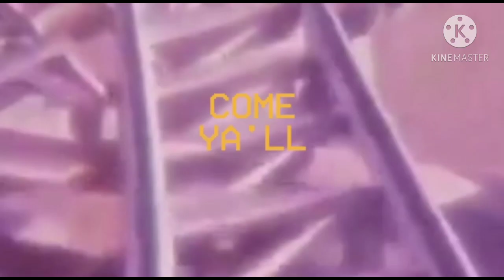🌼 Afton Family + Glitchtrap || React to Handsome Glitchtrap || UNDERCOOKIE